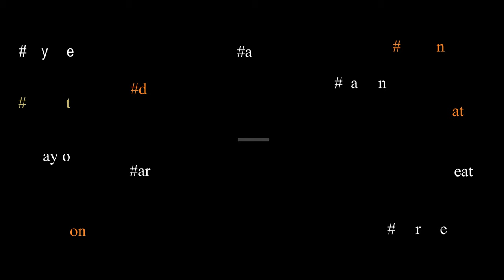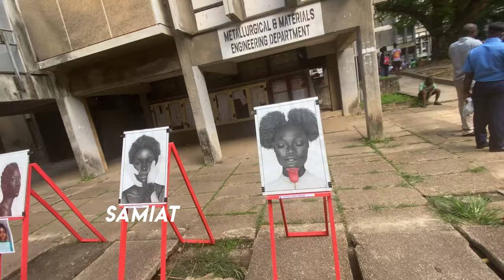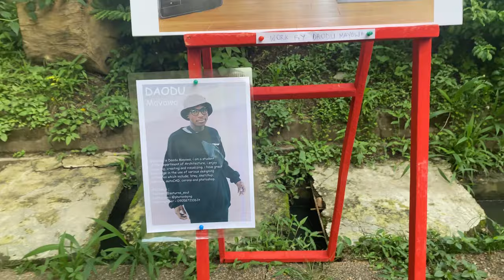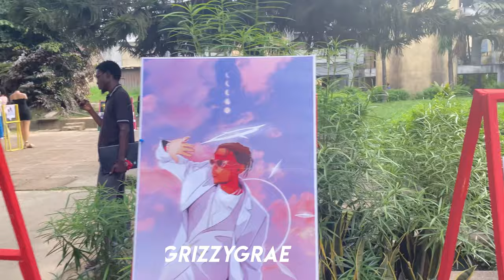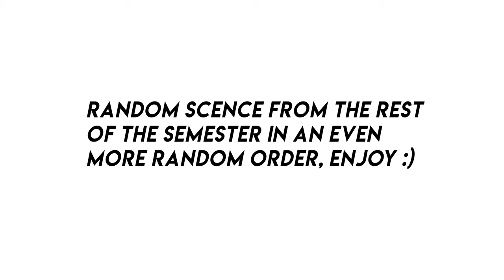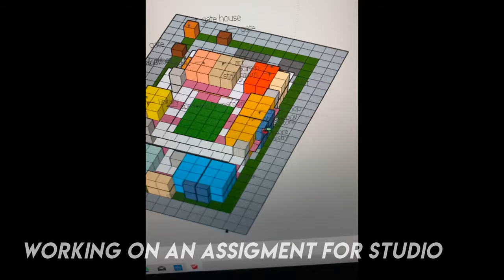A WEEK IN MY LIFE AS AN ARCHITECTURE STUDENT VLOG|UNILAG | Lolade Akinyemi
hiiiii, this video ✨ evolved ✨from the original idea i had about it, lol. It took a while, but i'm happy with how it came out. if you enjoy it, make sure to give it a thumbs up, subscribe(if you havent already) and tell a few people about my channel! I'd really appreciate it! ❤❤-

✨I also write sometimes, so you can read my works